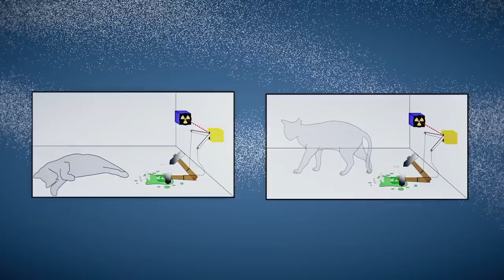Chamuco TV. Carlos Fernández-Vega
En esta emisión de Chamuco TV, nuestro invitado será Carlos Fernández-Vega, columnista del diario La Jornada.